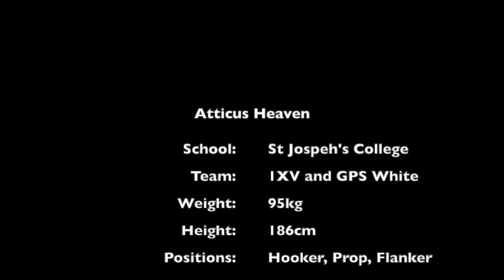Atticus Heaven || Schoolboy rugby Highlights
Atticus Heaven St Joseph College 1st XV Schoolboy Highlights
Song- Down Below